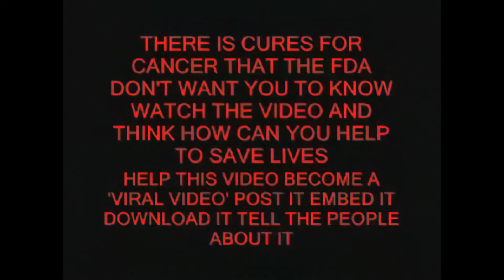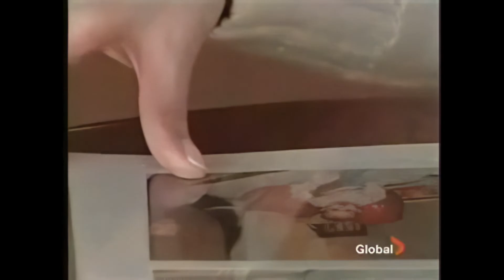DCA: Cancer Cure Discovered | Canadian Researchers at the University of Alberta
Canadian researchers at the University of Alberta on DCA, a drug believed to kill cancer cells without harming healthy ones.

Despite its promise in shrinking lung, breast, and brain tumors in lab rats and its non-toxic approach that could revolutionize cancer treatment, DCA faces hurdles due to its unpatentable nature, raising critical questions about the role of profit in medical advancements.

Dive into the challenges and hopes surrounding this potential cancer-fighting miracle.